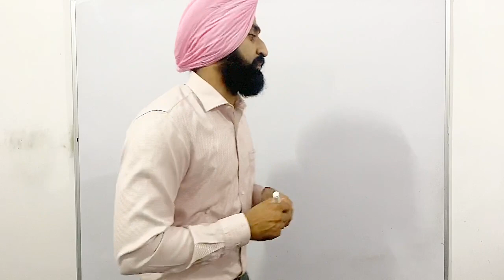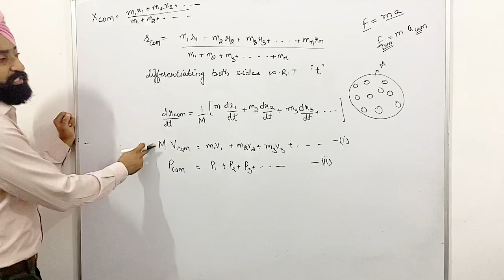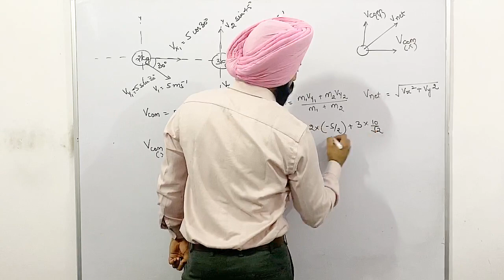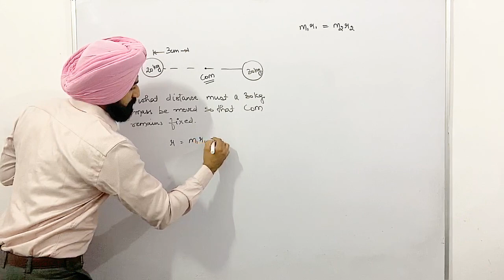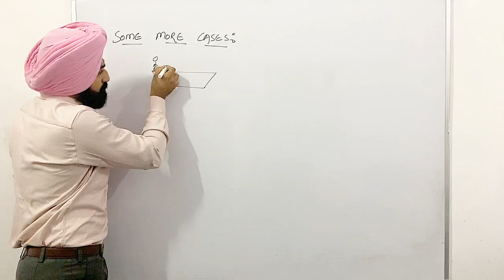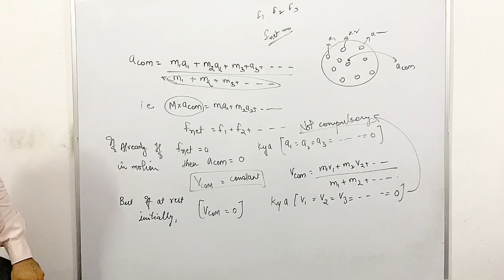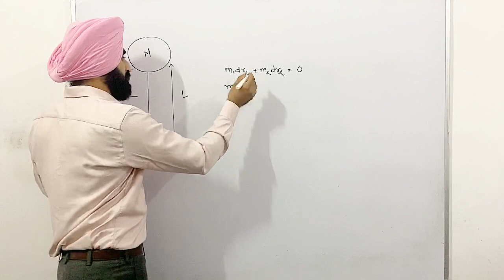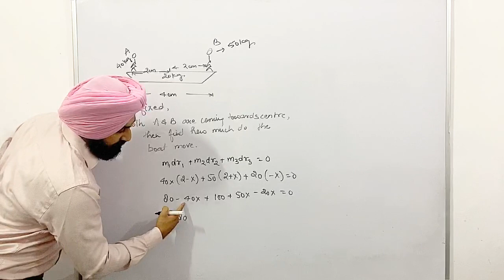Part3|Class 11 || Motion of Centre of mass || velocity and acceleration || numericals |JEE |NEET